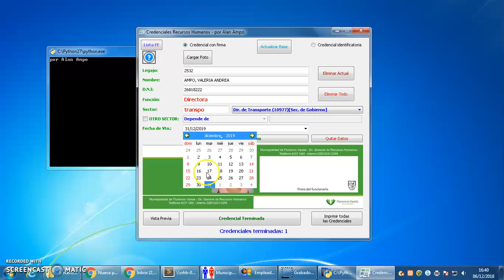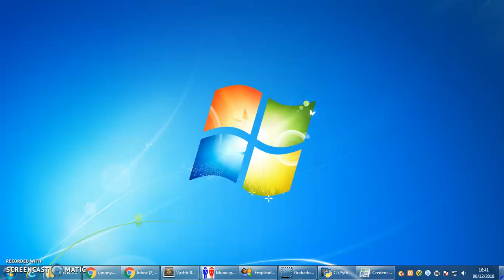Sistema para Credenciales Identificatorias de Recursos Humanos